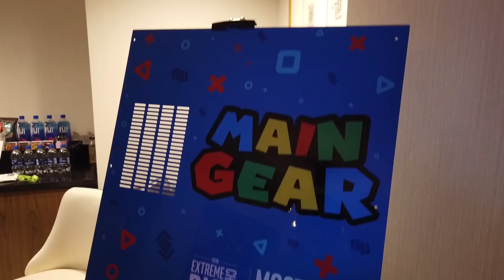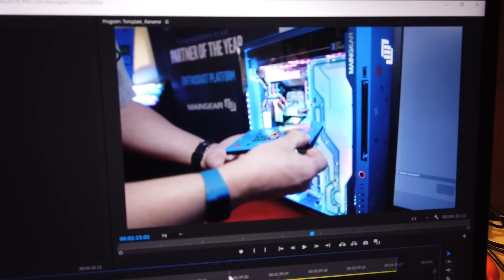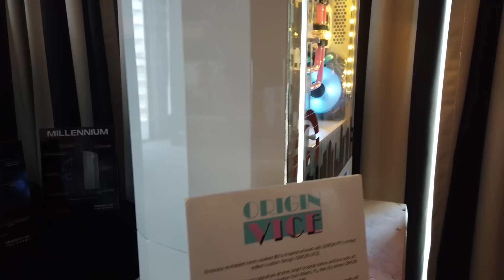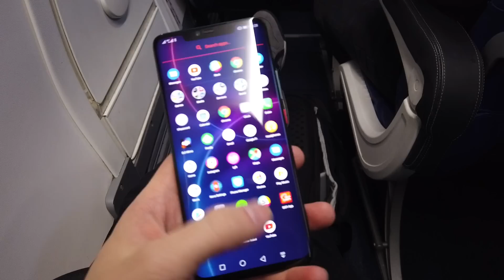Behind the scenes with Gordon and PCWorld at CES 2019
Follow Gordon, Adam, and Mark around CES and check out some of their silliest moments of the show. Gordon also played too many console games and gave some great thoughts on the year ahead with AMD, Intel, and Nvidia.

Shot on a DJI Osmo Pocket